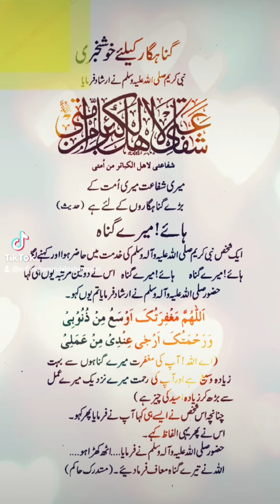Guanhgaar Ke liye Khushkhabari ||Sufi Muhammad Ahtsham Sabri